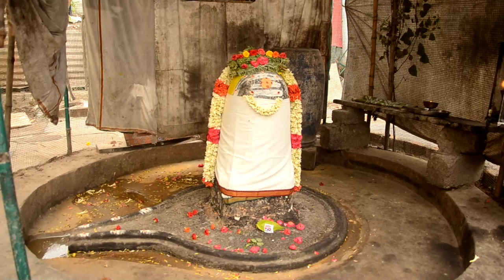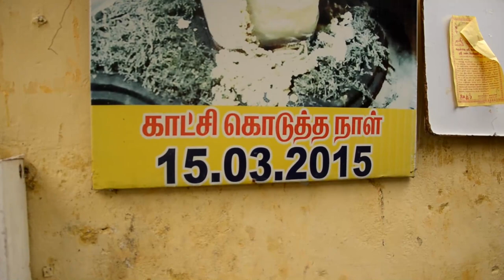சித்தர்களை தேடி | கடுவெளி சித்தர்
கடுவெளி சித்தர் வரலாறு

நேர்காணல் ஞா. தமிழரசு
கூற்று      அர.குமரேசன்

காஞ்சிபுரம் கடுவெளி  சித்தர் பற்றிய வரலாறு.

வாசல் தமிழ் நேயர்களுக்கு வணக்கம் நாம் இதுவரை பல்வேறு தலைப்புகளில் பல்வேறு காணொளிகளை கண்டு, கேட்டு, மகிழ்ந்து வந்தோம்.
 அந்த வரிசையில் நமது வலையொலியில் உங்கள் பேராதரவோடும் உங்கள்  வழிகாட்டுதல் படியும் புதிய முயற்சியாக சித்தர்களை தேடி என்ற ஒரு புதிய நிகழ்ச்சியை வழங்க உள்ளோம்.

 இந்நிகழ்ச்சியானது நம் மூத்தோரான நம்மோடு வாழ்ந்தவர்களான  நம் வீட்டு பெரியோர்கள் தான  சித்தர்கள் அவர்களை நாடி சொல்வதும்  நம் முன்னோர்களுக்கு நாம் செய்யும்  நன்றியாய் அமையும்,

நம் மூத்தோர்கள் நமக்கு நல்வழி காட்டவும் இந் நிகழ்வு பேருதவியாய் அமையும் எனவே அன்பு வளையொலி உறவுகளுக்கு
உங்கள் பகுதியிலும் உங்கள் ஊரிலும் உங்கள் மாவட்டத்திலும் உள்ள சித்தர்களின் தரவுகள் எங்களுக்கு வலையொலி கமெண்டில் தெரிவித்தால் வரும் காலங்களில் நாம் அங்கு வந்து பதிவு எடுக்க பெரும்உதவியாய் இருக்கும்
நன்றி வணக்கம்

இந்த நமக்கான நிகழ்ச்சிக்கு  தங்களின் பேராதரவு இருக்கும் என்ற நம்பிக்கையுடன் தொடரினை தொடங்கியுள்ளோம்.

உங்கள் ஊரில் சித்தர்கள் பற்றிய வரலாறு தெரிந்தால் எங்களை தொடர்பு கொள்ளவும்...

@வாசல்தமிழ்
@VASAL THAMIZH